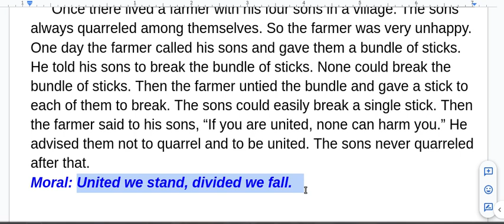A Farmer and his Sons.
A Farmer and his Quarreling Sons.